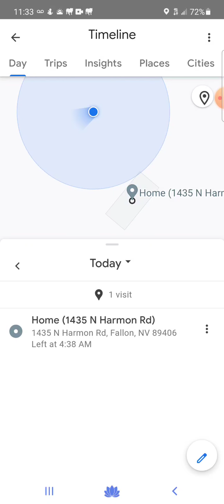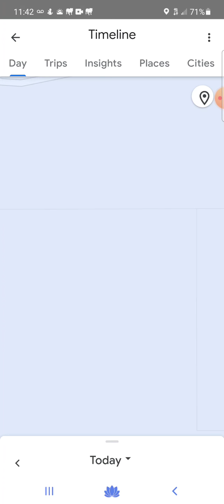Fallon NV Millitary Coruption. 12 22 2021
Fallon Navy Air Station is using counterintelligence devices/ tactics on civilians and private businesses for the purpose of committing crimes. Cybercrimes,  Cyber-Enabled Financial Crimes, ID theft,  Felony Stalking, Federal Stalking,Thefts, Hate Crimes,  Vandalism, Arson more.

This has been going on since 2018 to present date. Fallon Navy, Civilans and City of Fallon workers/employees and at least one Law Enforcement Officer are involved.

This is an absolute violation of our Constitutional Rights.

I have a perfect record never even had a parking ticket. This behavior is 100% criminal.
We have 4yrs of collected data 2018 to 2021. Which has been given to Federal Investigators. 5+ Federal Agencies.

Showing active duty sevicemen/Top Gun Pilots from the Fallon NAS, Naval Air Station co-conspirators with City of Fallon Employees, Law Enforcement and Civilians, Illegally accessing my secured private and business accounts for criminal purposes .

In cluding but not limited to; ID Theft, Cybercrimes,  Cyber-Enabled Financial Crimes, Felony Stalking, Federal Stalking, Hate Crimes, Vandalism, Arson, Animal Cruelty, Thefts, possible drug tracking etc.

Navy Coruption Fallon NV

Fallon Coruption

New videos are being uploaded daily.

Watch these Videos. DEVILS like to hide in the dark. Share these videos to every News, Civil Rights Org,  ect. You can to shine full light on ALL their criminal activity.

Lets get these videos up to 10k++ views!

WE THE PEOPLE HAVE TO STAND UP FOR WHAT IS RIGHT!
* Millions of taxpayers dollars are being wasted on criminal activity by Rogue Millitary.
* Which also presents a nation breech. Our Millitary are supposed to protect our citizens and not behaive like delinquents. Preying on its own citizens.